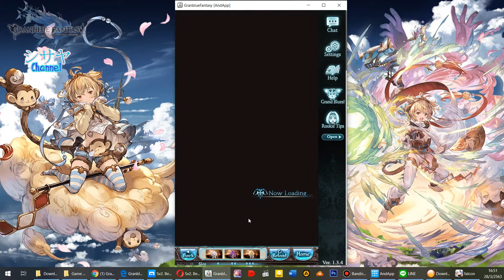'Strum&Drang Mercennary's Life' Event 'The Maelstroms of Discord' Proud Battle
Granblue Fantasy
グランブルーファンタジー

シサヤ (Shisaya) Twitter : @Shisaya_GBF